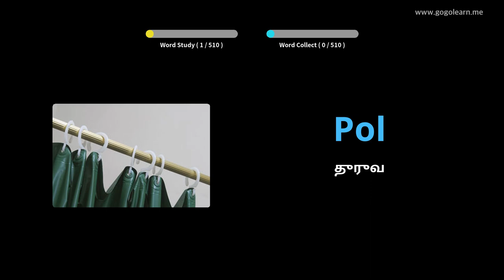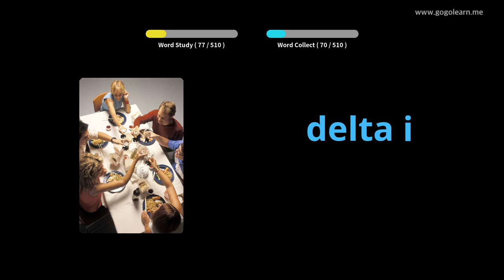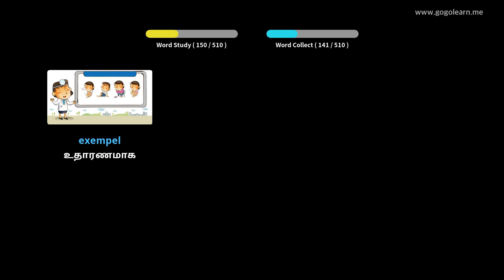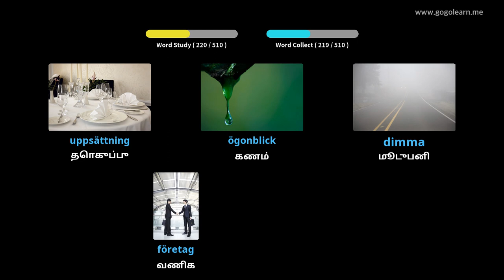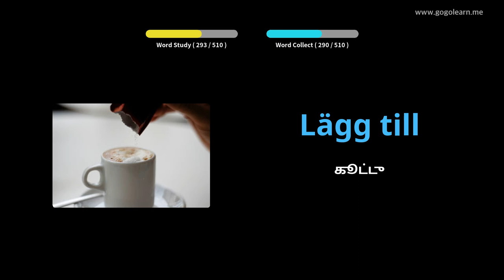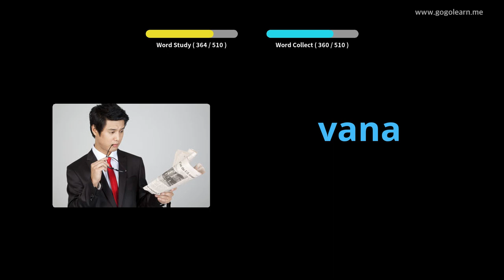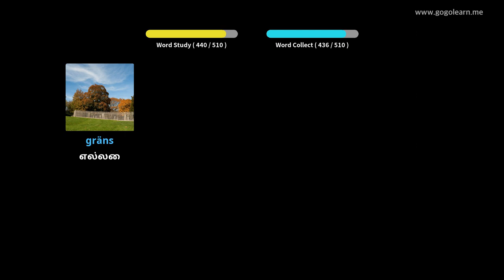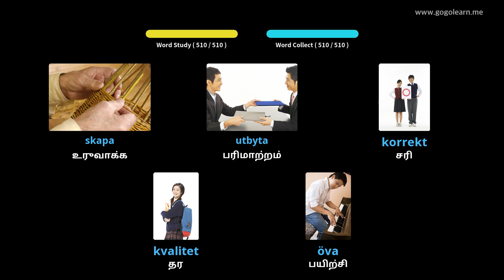ஸ்வீடிஷ் சொல்லகராதி அடிப்படை மேல்நிலைப் பள்ளி | Golearn